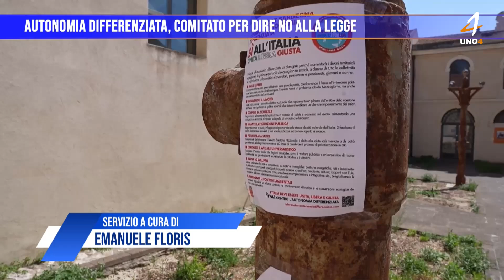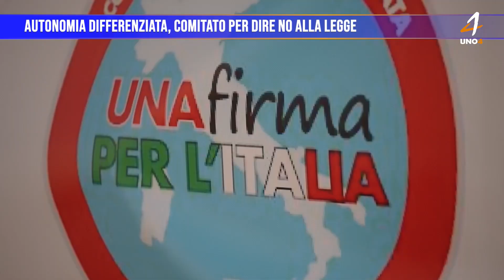Autonomia differenziata, Comitato per dire no alla legge